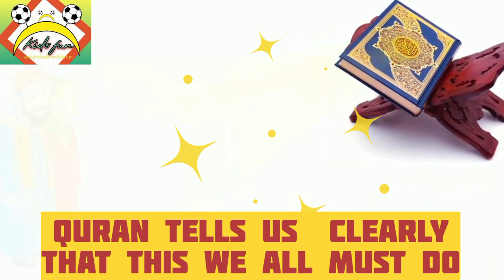I love my parents ll poem ll english rhymes ll islamic poems for kids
1- islamic poems
2- kids islamic videos
3- kids videos
4 - islamic videos
5- kids learning videos

Voice : the voice is mine